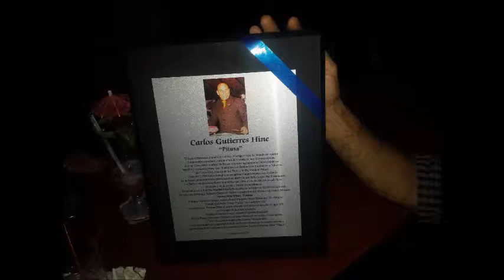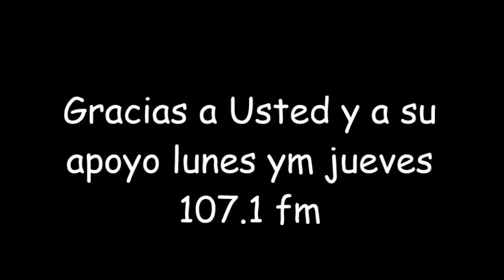Un homenaje Palabra de Pitusa al publico 18 3 2015